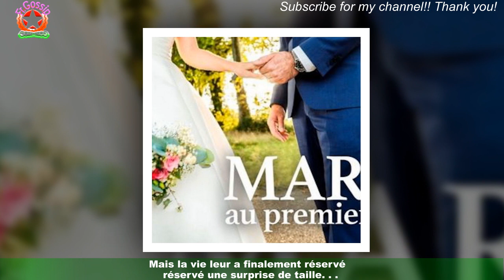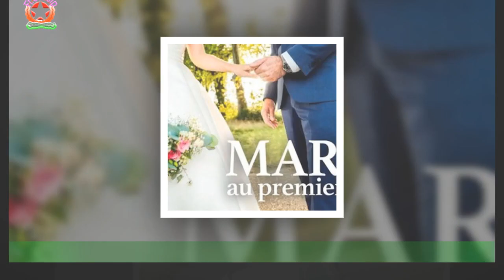Laura (Mariés au premier regard) maman pour la première : sa petite fille est née !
Carnet rose ! La famille Mariés au premier regard s'est officiellement agrandit ! Ce lundi 13 mars 2023,en story Instagram, la belle Laura, qui s'est fait connaître dans la cinquième saison du célèbre programme,a annoncé la naissance de son premier enfant. Et surprise : il s'agit d'une petite fille !